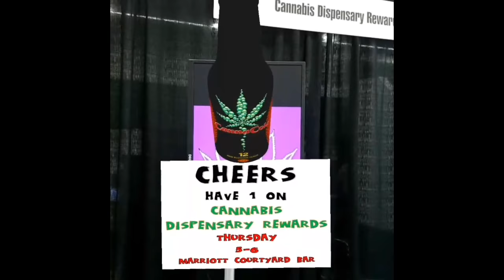RADExpo booth tour thru the augmentedreality scanner